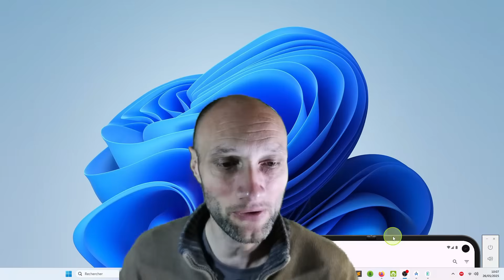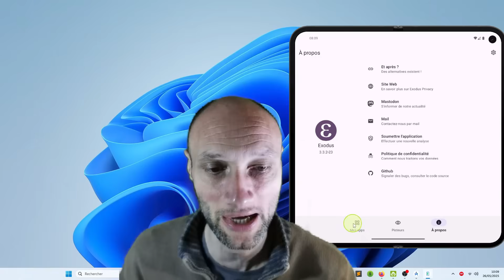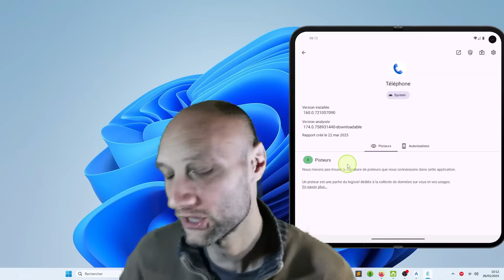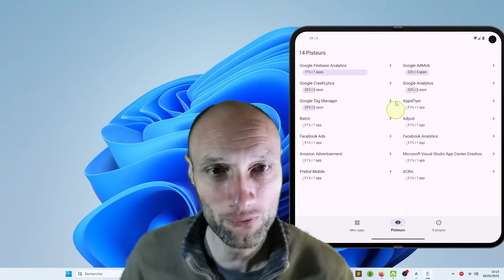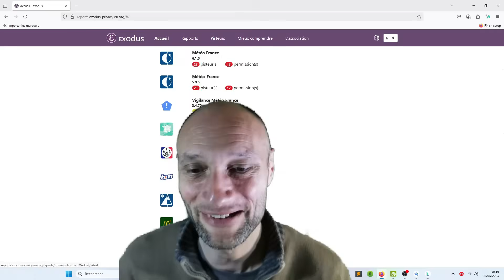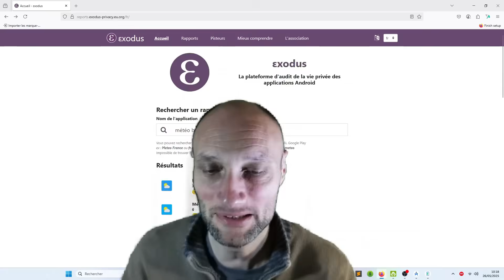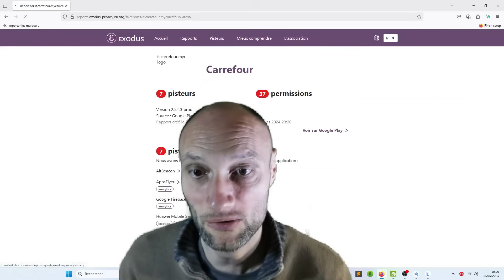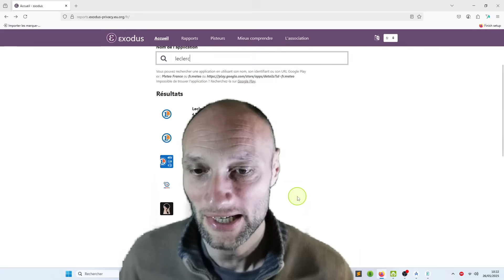Vos apps vous espionnent ? Découvrez Exodus Privacy !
ARTICLE BONUS GRATUIT : Pourquoi tant d’applications veulent-elles accéder à votre localisation (et que font-elles avec ?)
Découvrez Exodus Privacy , l'application française révolutionnaire pour protéger votre vie privée sur Android !
🛡️ Apprenez à détecter les trackers et les permissions suspectes dans vos applications, et à mieux contrôler vos données personnelles.

Avec Exodus Privacy, vous pouvez vérifier chaque application avant de l’installer, et même consulter les résultats directement sur leur site internet.
Idéal pour tous ceux qui veulent protéger leur smartphone , éviter le pistage , et comprendre ce que les applis font de vos données.
Tuto complet, exemples concrets, astuces et démonstration en français 👨‍💻

Chapitrage :
00:00 Introduction à la confidentialité d'Exodus
01:05 Que sont les trackers et les autorisations ?
14:05 Installation et utilisation de l'application Exodus
03:07 Exemples d'analyse d'application approfondis
08:15 Fonctionnalités du site Web de confidentialité Exodus
08:50 Vérifications et informations sur les applications du monde réel
12:43 Pourquoi le suivi des applications est important
14:47 Résumé : Suivi vs autorisations
15:27 Votre tour